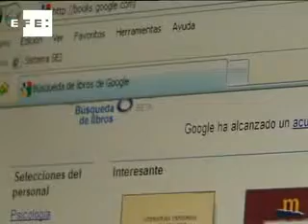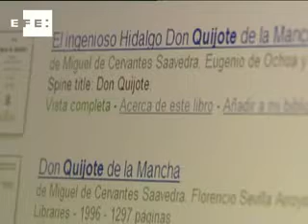Google extiende a Europa el acuerdo con editores para la búsqueda de libros .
Madrid, 24 mar (EFE), (imagen: Manuel Única).- Google busca ofrecer a los escritores y editores hispanos un acuerdo similar al que han llegado en EEUU para facilitar de forma legal el acceso a millones de libros y crear un mercado en el que puedan poner a la venta sus obras.